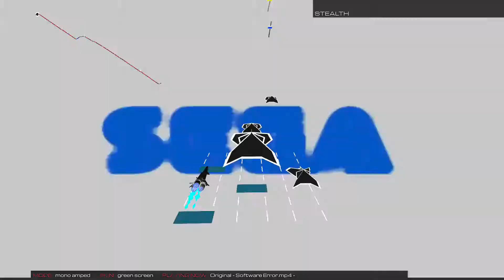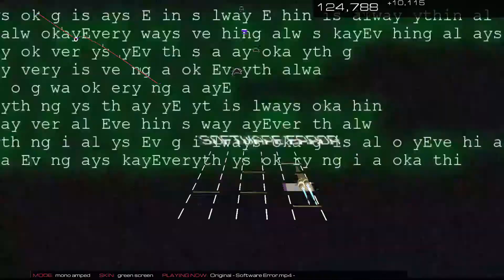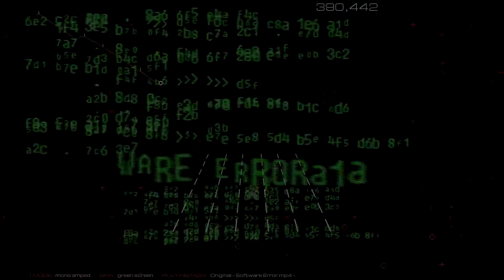Mush/M4 - "Software Error" | Audiosurf 2